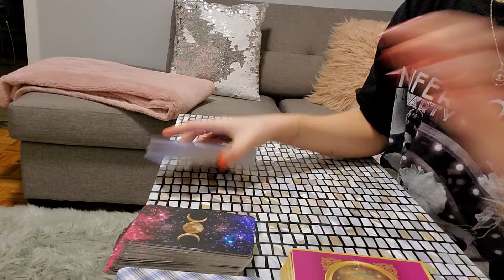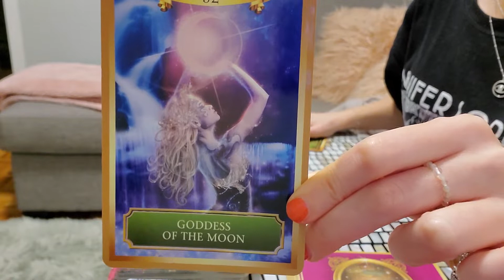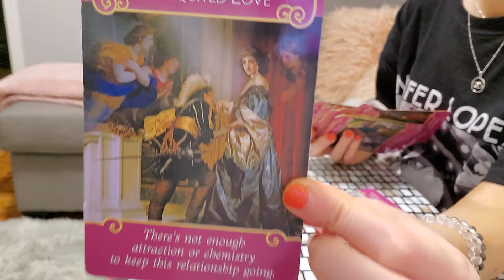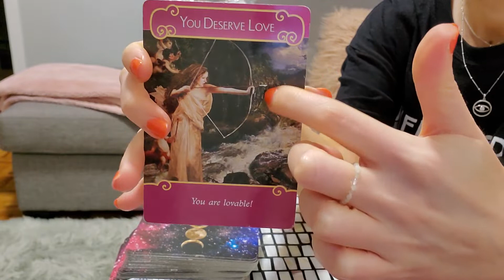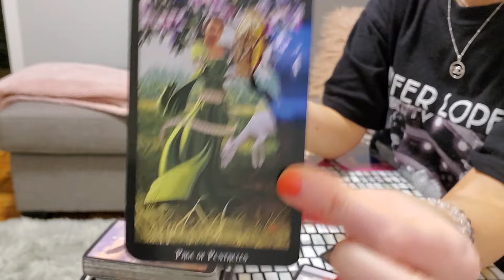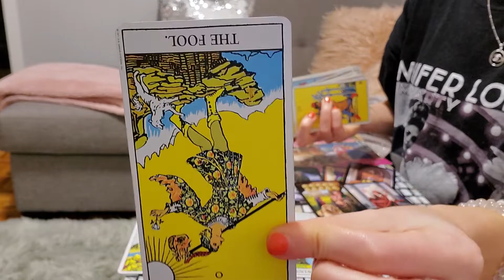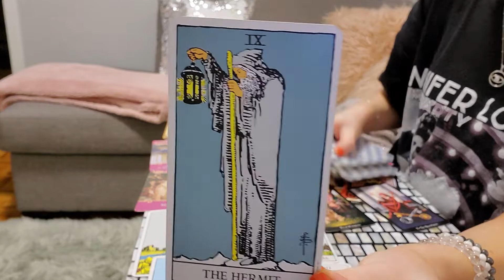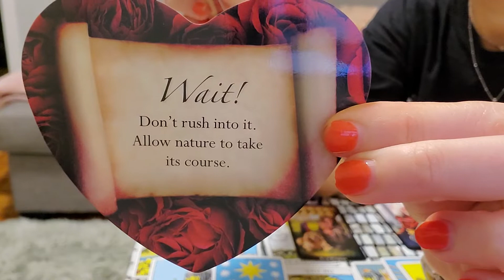SAGITTARIUS ~ Weekly Lovescope July 22-31 ~ Delays, blocks - Connecting with your spiritual side